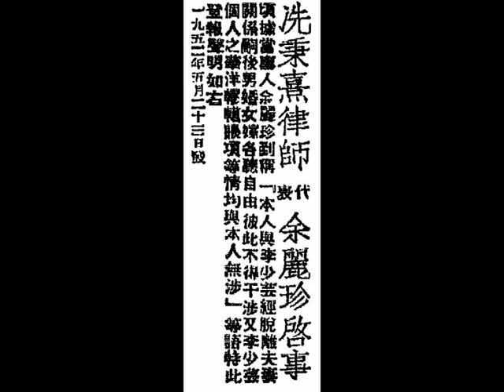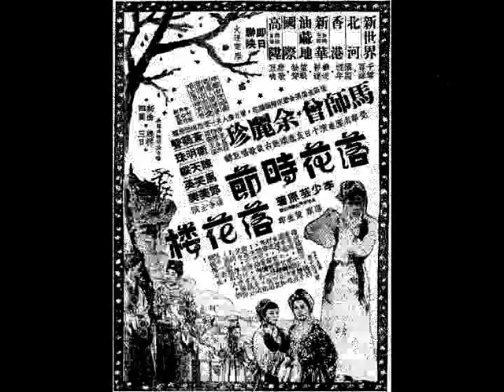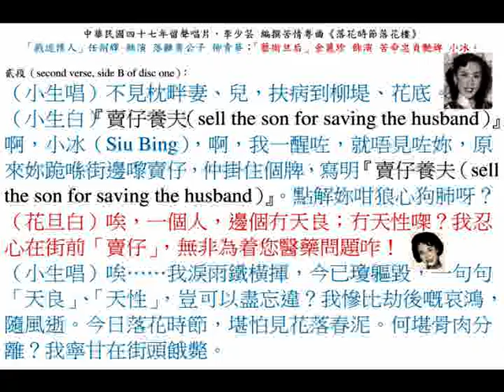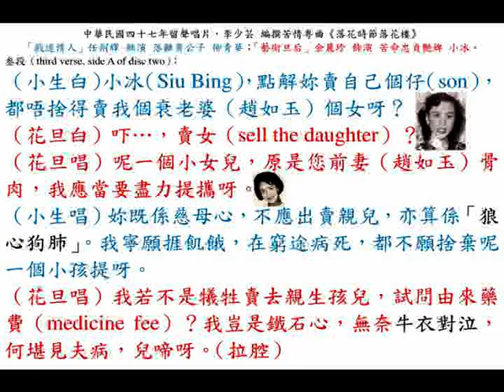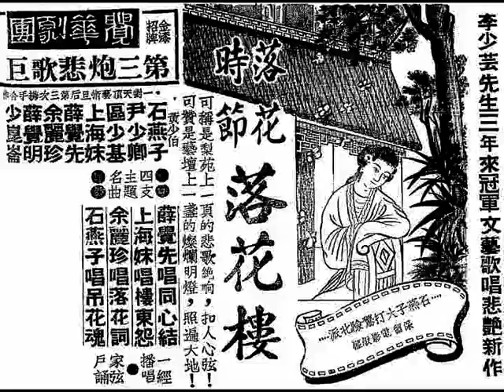任劍輝、余麗珍《落花時節落花樓》，中華民國四十七年留聲唱片（1958 gramophone records），李少芸撰曲。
中華民國四十七年兩隻留聲唱片（two gramophone records），李少芸 編撰（lyrics by Mr. Lee Siu Wan）苦情粵曲（Cantonese opera tragedy song）《落花時節落花樓》，「戲迷情人」任劍輝（Ms. Yam Kim Fai）反串飾演 落難貴公子 柳青華（Mr. Lau Ching Wah, wealthy playboy）；「藝術旦后」余麗珍（Ms. Yu Lai Chun）飾演 苦命忠貞艷婢 小冰（Siu Bing, unfortunate maid）。

◎冼秉熹律師（Mr. Sin Bing Hei, solicitor）代表余麗珍（Ms. Yu Lai Chun）啟事（notice）：頃據當事人（litigant）余麗珍（Ms. Yu Lai Chun）到稱：「本人與李少芸（Mr. Lee Siu Wan）經脫離夫妻關係。嗣後，男婚女嫁，各聽自由，彼此不得干涉。又李少芸（Mr. Lee Siu Wan）個人之華洋轇轕、帳項等情，均與本人無涉」等語，特此登報聲明如右。
中華民國四十一年五月二十三日發（released on 23rd May, 1952, Friday）。

◎『高陞大戲園（Ko Shing Theatre）』，賬房電話：27138；票房電話：27139。金漆招牌，長期班皇『覺華劇團』捲土重來，中華民國卅八年十二月十二日，星期一（12th December, 1949, Monday）初次首演，續演至十二月十八日，星期日（18th December, 1949, Sunday），共七晚在香港島演出。十二月十九日，星期一（18th December, 1949, Sunday）晚起，拉箱渡海至九龍『普慶戲院』，續演至十二月廿二日，星期四（22nd December, 1949, Thursday），港九共連續演出十一晚，第三炮悲歌巨響，李少芸先生三年來，冠軍文藝歌唱悲艷簇新奪標作《落花時節落花樓》。提早七時半開臺，先演著名《六國大封相》，請早留位，以免向隅。『香港電臺』當日晚上八時至十一時十五分（around 8:00 p.m. to 11:15 p.m. on 12th December, 1949, Monday）特別播放第四場（fourth scene）至第六場（the last sixth scene）聲音。
金漆招牌，長期班皇『覺華劇團』捲土重來，一雙「藝術旦后」第三次攜手合作。
優秀劇員：薛覺先 飾演 柳青華；上海妹 飾演 趙如玉；余麗珍 飾演 小冰；石燕子 飾演 雷一峰；半日安 飾演 柳大年；少崑崙 飾演 趙貴常；尹少卿 飾演 鳳兒；小珊珊 飾演 雷夫人；黃少伯 飾演 醫生；區少基 飾演 包玉清；薛覺明、林家儀、李寶倫、李鴻標、區偉泉、鍾兆漢、尹靈光、易健林、易健祥、梁素梅、李舜華、妙劍琴、何天友、盧兆、梁蝦。
一流音樂：劉兆榮、羅漢忠、朱劍虹、姜林、梁漁舫、劉兆意、朱剛毅、鄧志明、馮少毅。
一流音樂：田其芳、小老虎、楊春林、關正良、竇庭志、小英雄。
★劇情的悲苦曲折，遠勝《淒涼姊妹碑》百倍。
★劇意的淒涼哀艷，慘過《斷腸姑嫂斷腸夫》。
●連演十一晚滿座，足證劇力感人。
●打破旺臺紀錄，欲罷勢所不能。
●晚晚仍然續演，週末至希蚤臨。
一對頂天「藝術旦后」上海妹、余麗珍，第三次攜手合作，與「萬能泰斗」薛覺先，鬥唱新曲；鬥演苦情。
可稱是梨苑上一頁的悲歌絕響，扣人心弦！
可贊是藝壇上一盞的燦爛明燈，照遍大地！
石燕子：情場遺恨者，拼教熱淚洗癡魂；
上海妹：淒涼為人婦，飄然淚滿『落花樓』；
薛覺先：多情變薄情，唱到合歡人腸斷；
余麗珍：紅杏過東牆，落魄天涯還孽債；
半日安：頑固慈父心，累己累人成惡果。
評擊封建盲婚，寫盡悲歡離合！發揮自由戀愛，唱出棄婦哀音。
薛覺先唱《同心結》；上海妹唱《樓東怨》；余麗珍唱《落花詞》；石燕子唱《弔花魂》，四支主題名曲，雅艷而纏綿，一經『香港電臺』播唱，家弦戶誦。
石燕子領導全體龍虎武師大打驚險北派。
六場大戲標題：
（一）孽果還孽因，弱女天涯攜愛子；
（二）佳偶成怨偶，合歡床種斷腸花；
（三）兒女眼前冤，酒綠燈紅逢棄婦；
（四）離婚非負愛，可憐怨婦守樓東；
（五）好夢再重溫，忍令落花隨流水；
（六）賣仔養人女，一雙冤婦慘聚頭。
題詞：落花時節落花樓，樓上落花片片愁，妾錯結同心；郎錯憐弱柳，還君一頁定情詩；還君一隻相思扣，一個是淚灑天涯；一個是殘樓獨守，問郎共有幾多愁？恰似一江春水向東流。

◎中華民國卅八年粵劇《落花時節落花樓》本事：
柳青華（薛覺先飾演）與小冰（余麗珍飾演）私戀有孕，柳父柳大年（半日安飾演）在鄉已用雄雞代其娶妻，是場柳父逼返鄉，以金贈小冰作了，青華戀戀不捨。柳青華回鄉，雖與妻趙如玉（上海妹飾演）洞房，青華念念不忘小冰，故發脾氣，惟如玉賢德，處處忍受。趙如玉生下一女，大排盛宴；小冰生下一子，漂泊行乞至門前，與青華相遇，柳父怒逐之，為其妻如玉窺見。將軍雷一峰（石燕子飾演）與匈奴大戰，節節敗退。………如玉守節『落花樓』，小冰乞至樓前，決賣其親子以養家翁、夫婿及非所生之女，如玉見之，大為感動，贈以金錢而去。如玉贈金投井自殺，幸為青華所救。小冰得如玉贈金，又喜山河恢復，與青華相對大喜。

◎『新世界戲院』、『北河戲院』、『香港戲院』、『新華戲院』（加映五點）、『油麻地戲院』、『國際戲院』、『高陞戲院』（衹映日場），即日中華民國卅九年十一月十一日，星期六（11th November, 1950, Saturday），香港七院聯映，火速訂座。
◎吡叻（Perak）金寶（Kampar）『中山戲院』（18th August, 1951, Saturday and 26th February, 1952, Tuesday）；
◎吡叻（Perak）丹絨馬林（Tanjong Malim）『光華戲院』（5th March 1952, Wednesday）；
◎州府地（Kuala Lumpur）『青天戲院』（16th and 17th November 1954, Tuesday and Wednesday）；
千錘百鍊，攝製經年，戲迷、影迷，望眼欲穿，悲歌巨響。抨擊封建婚姻，寫盡人間慘事，發揮自由戀愛，唱出棄婦哀音。
『和利映片公司』新貢獻，佳偶成怨偶，合歡床種斷腸花，孽果還孽因，弱女天涯攜愛子，賣仔養人女，一雙怨婦慘聚頭。
余麗珍、衛明珠主唱，新曲四闋，繞樑三日。
「百粵伶皇」馬師曾、「藝術旦后」余麗珍，兩大藝術紅伶，初度首次合作，空前巨獻，領銜主演。
『覺華劇團』連演十日，最受歡迎賣座名劇改編，哀感頑艷，古裝歌唱巨鑄，最佳榮譽戲寶。
黃鶴聲、衛明珠、陳天縱、馬笑英、鄧美美聯合主演。
李少芸原著哀艷絕倫《落花時節落花樓》改編，五年來精心編撰巨著代表作；黃金印（黃鶴聲）導演；張達權製片。『南洋片場』代攝。
錯折隔牆花，悔將東皇嫁，一任結子過東籬，棄婦淒涼青燈下！
父封建；母封建，冤孽種成如花眷，縱有好新歡，難亡淒酸一故劍！
朱門酒肉臭，街前母子瘦，本是同父生，奈何貴賤分人狗！
存心非薄倖，憐取眼前人，悄然今一去，惆悵落花魂！